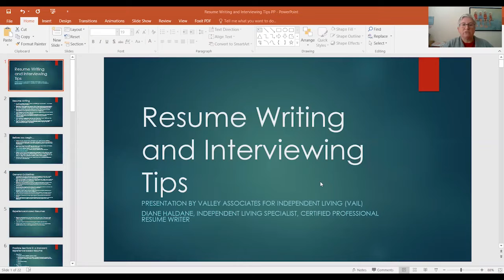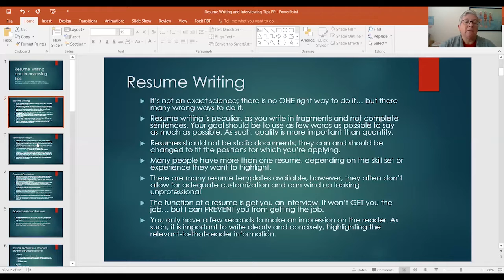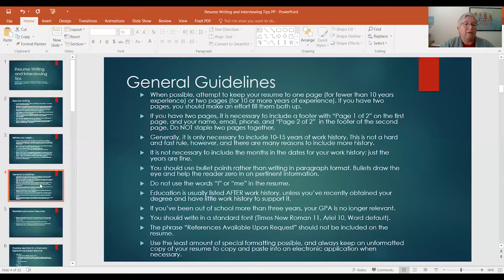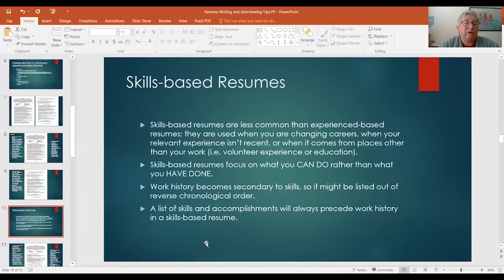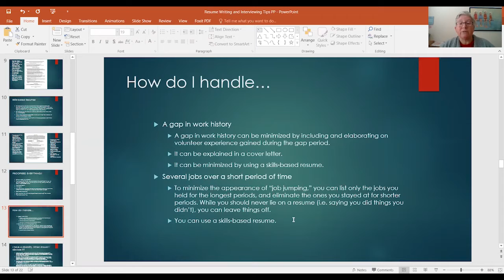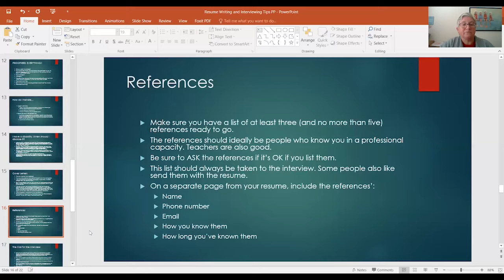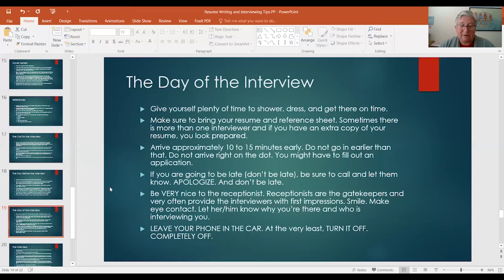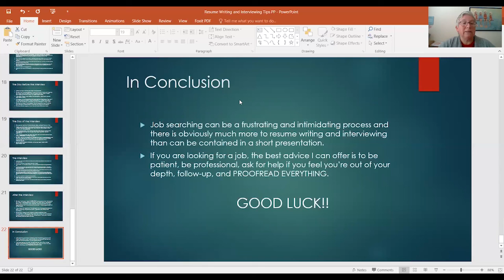Resume Writing and Interview Tips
Experience-based vs skill-based resumes, cover letters, references, when to disclose a disability, preparing for the interview, handling the interview, and what to do following the interview are outlined in this webinar.